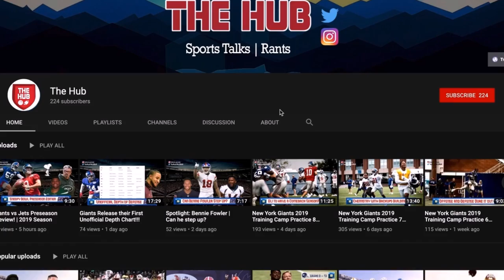Merry Christmas and Happy Holidays!!!